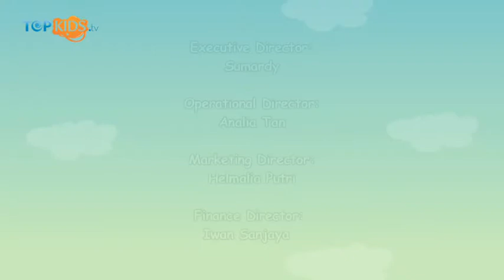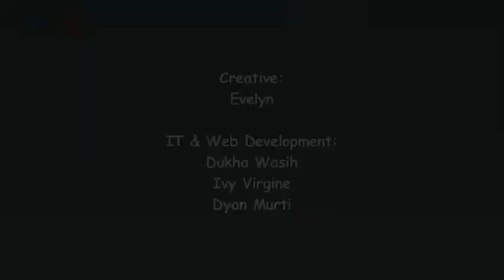Halloween Costume Party - Wowzania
Nah Sobkids, satu lagi nih playground yang membuat acara bertemakan Halloween. Nama playgroundnya Wowzania, nah wowzania ini terdapat di Lippo Mall Kemang Sobkids tepatnya berada di lantai 3. Mungkin salah satu dari kamu pernah ada yang datang ke Wowzania?

Halloween untuk beberapa orang memang terkesan menakutkan, tapi tidak untuk acara yang dikemas oleh Wowzania ini. Acara Halloween yang diadakan Wowzania ini sangat menyenangkan loh. Terbukti dari Sobkids yang mengikuti acara ini bergembira semuanya.

Salam Topkids!